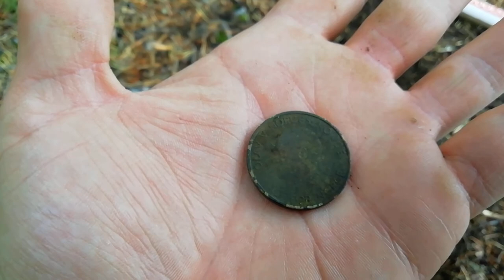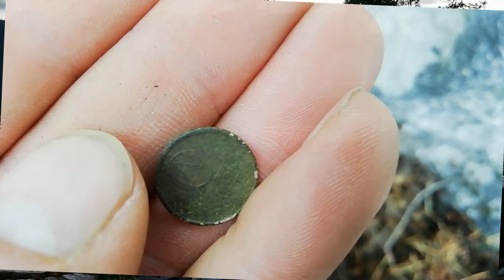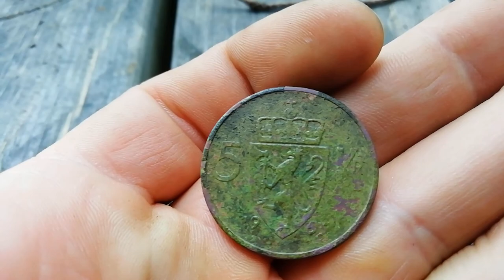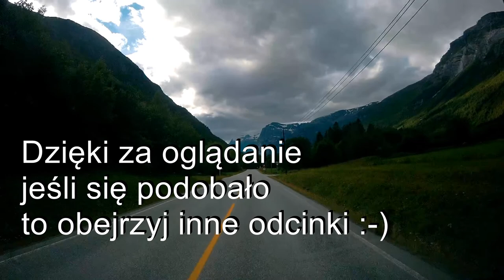POSZUKIWACZ W PODRÓŻY#6...Norwegia pierwsze kopanie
Po dotarciu do Norwegii tj. w planowane miejsce, postanowiłem odpocząć. Rozbiłem obóz w bardzo malowniczym miejscu, gdzie mogłem trochę pokopać i łowić ryby. Na końcu filmu jak zawsze wygłupy ale widoki zapierają dech w piersiach.